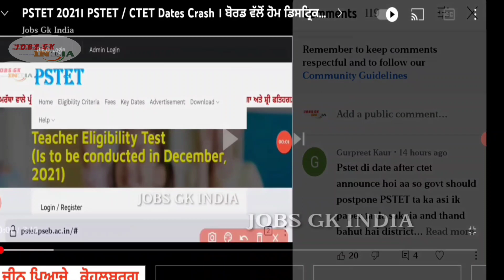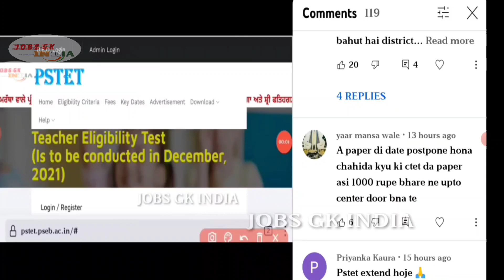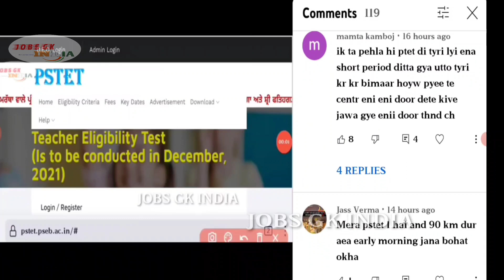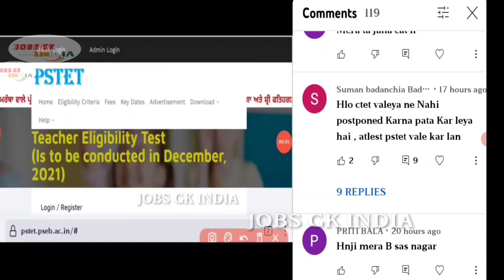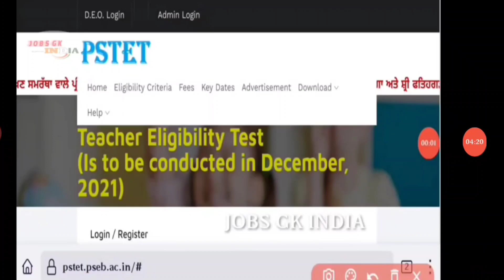PSTET ਤੇ CTET ਦੀਆਂ ਮਿਤੀਆਂ ਇੱਕੋ ਦਿਨ ਹੋਣ ਤੇ ਕੈਂਡੀਡੇਟਸ ਵਿਚ ਗੁੱਸਾ। ਬੋਰਡ ਵੱਲੋਂ ਨਹੀਂ ਦਿੱਤਾ ਕੋਈ ਵੀ ਭਰੋਸਾ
UNKNOWN KILLER CHANEL LINK

ਪੰਜਾਬ ਪੁਲਿਸ ਭਰਤੀ। ਨੋਟੀਫਕੇਸਨ ਜਾਰੀ। Sub Inspector Posts । Constable Posts l